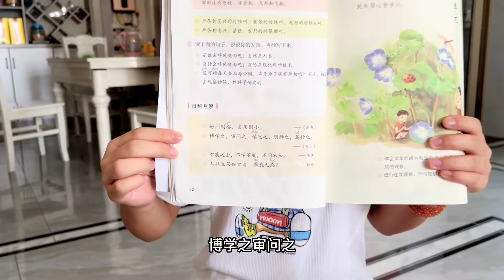给小孩最好的教育不是言传而是身教，嘉欣见证了我们怎样工作，更加懂得好好学习了【丽丽520yy】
哈喽大家好，我是丽丽
这是我在YouTube唯一的频道
记录身边的真实生活，希望我的生活可以给你带来快乐！
感谢关注并愿意看我们视频的家人们~